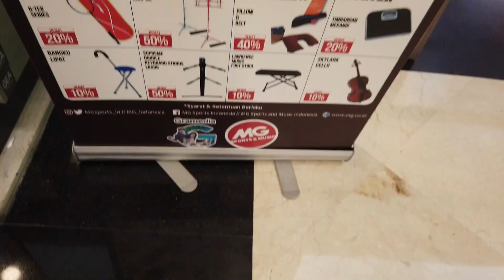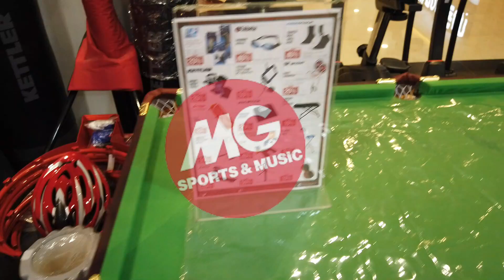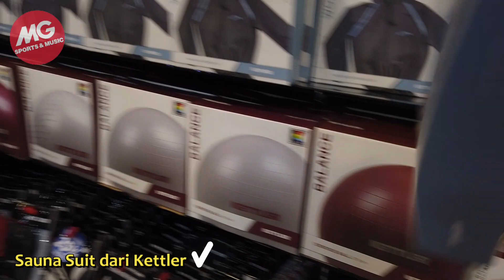NGEVLOG BARENG MG SPORTS & MUSIC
Siapa yang ga kenal dengan Toko Alat2 Musik dan Olahraga yang sudah ada dari jaman dahulu dan tetap bertahan hingga saat ini..

Yep edisi Vlog gw kali ini akan membahas tentang MG Sports & Music dan semua produk2 yang ada di MG Sports & Music.

Ngobrol gw kali ini ditemani Mas Turyana dan Mas Bani dari team MG Sports & Music di lokasi Gramedia MG Sports & Music di Puri Indah Mall Jakarta Barat.

Oh ya buat kalian yang nonton jangan lupa di simak Vlognya yah bro, karena teman2 dari MG Sports & Music akan kasih 3 Buah giveaway Produk Lari yang kece badai buat kalian, untuk 3 orang pemenang yang beruntung.

Rules ikutan  Giveawanya adalah :

1. Akan ada 2 Pertanyaan Giveaway di dalam Vlog ini, monggo di cari pertanyaannya dan jangan lupa di jawab bro.

2. Untuk ikutan Giveaway ini, jangan Lupa Harus Follow IG nya @mg_indonesia dan @mgsports_id.

3. Dari semua instruksi diatas silahkan di jawab dengan cara Posting jawaban kalian di Instagram Feed kalian dan posting juga hasil capture bukti bahwa kalian sudah follow IG dari MG Sports & Music, mention dan tag instagram @mg_indonesia, @mgsports_id dan IG @ragatara dengan di akhiri hastaq mgsportsandmusicgiveaway.

4. Periode Giveaway ini akan berlaku dari tanggal 27 Des 2019 s/d 07 Januari 2020 dan akan di umumkan tanggal 09 Januari di Ragatara Youtube Channel.

5. Pemenang yang beruntung dan yg berhak adalah yang sudah mengikuti prosedur Giveaway secara benar sesuai ketentuan diatas, dan pemenang akan di ambil dengan sistem Random Pick, keputusan pemenang tidak bisa di ganggu gugat.

So Bro, semoga beruntung dan selamat menonton dan ikutan Giveaway dari teman2 MG Sports & Music, ditunggu jawaban kalian Bro !!.